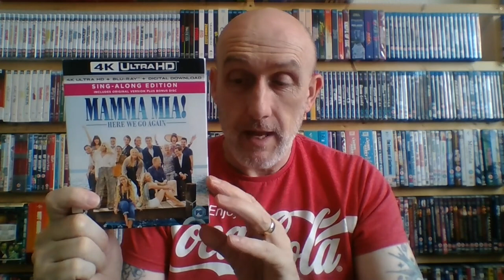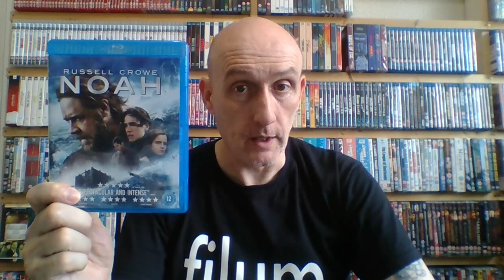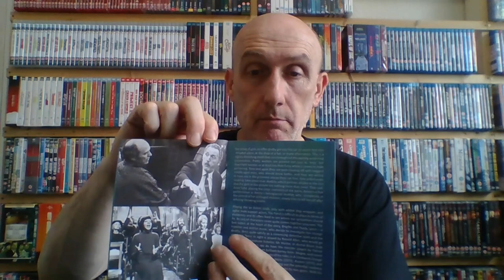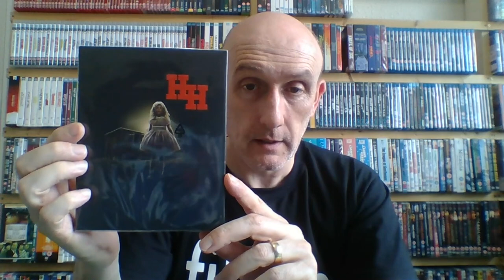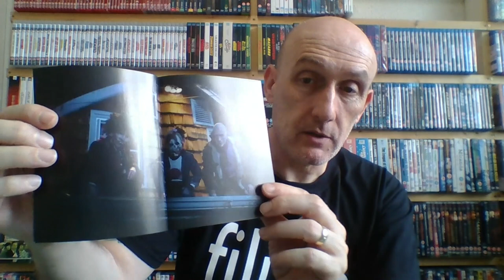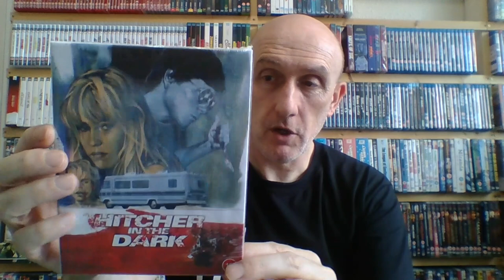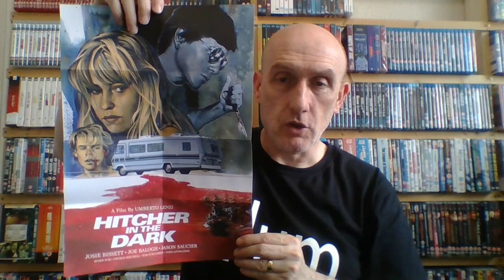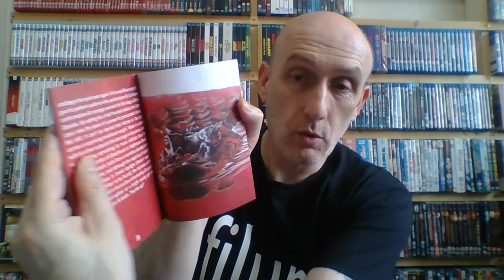Blu Ray pick ups from HMV & CEX 22.8.22. Plus Subscriber mail from Paul Marsden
Here are some pick ups from HMV & CEX.